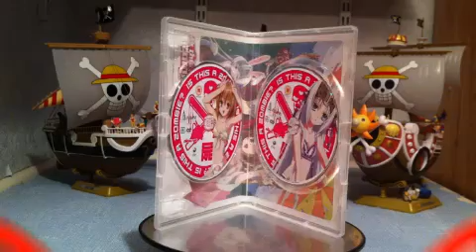Race To 100 October [Big Breasted Fighters & A Zombie!]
Continuing on with more Anime I've watched I visited the kingdom of Gainos for a rebellion and some fanservice! I also met a a guy who just can't get a break as he's a zombie!

Music used Sexy Time & Happy Dance from FreeMusicAndSounds an awesome You Tube channel that gives you free background music for your video's!